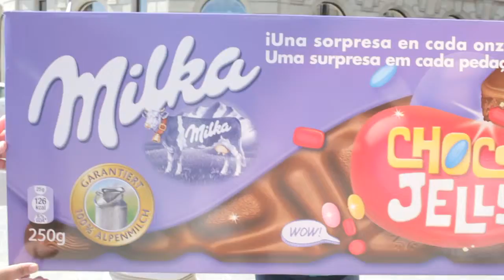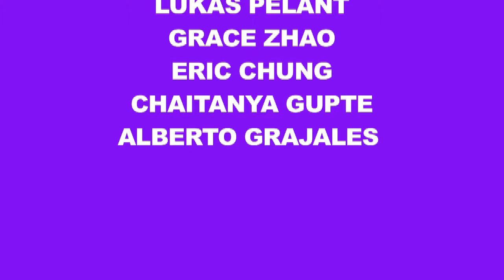Teambuidling in Barcelona. Making commercials with Barcelona Adventure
Just wanted to tell you that your guys did an amazing job ! - our people loved the activity - think this was the best ever we organized so far - it was simply BRILLIANT

So thank you again for all your hard work and support - and of course - I will get in touch with you for the next Global Meeting :-)
Lara Mondelez 2014